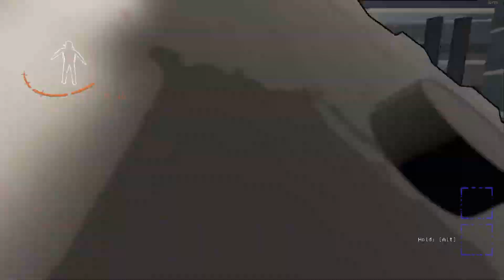TP INVERSO + MINAS = RISAS | Lethal Company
Perdonad que duren menos los vídeos pero al subir más a la semana me cuesta tener clips para vídeos más largos.

Hola Amigos! En este gameplay en español disfrutaremos de Lethal Company un juego que es puras risas.